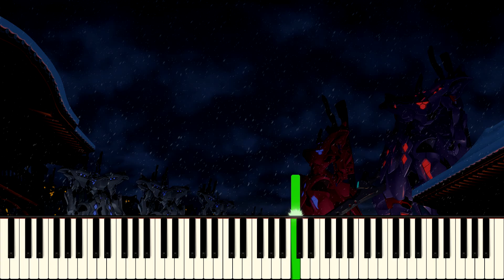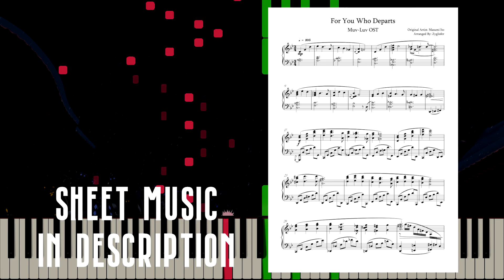【Arrangement】For You Who Departs - Muv-Luv Alternative OST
I played Muv-Luv Alternative Last week, it's a really impressive visual novel forever.

Hope you enjoy this arrangement! I think this song is probably the saddest one of the OSTs.

【编曲向】旅立つ君に - Muv-Luv Alternative OST

乐谱:

简介:
上一个视频简介提到，在之前无更新的期间，花钱玩了一款特别令人胃痛但却名副其实的神作
听说巨人作者、命运石之门作者、老虚都受到这部作品的启发。 。 。
这三人创作出来的作品都是非常脍炙人口的，可想而知这款游戏的特点在于哪里了吧

Muv-Luv分成两款游戏、三篇章，没错，两款游戏、三篇章，超大文本量铺成。个人认为最快也要好几天才能玩完这部作品
从深渊再推到更深的深渊去。 。让你知道何谓震撼、何谓绝望。 。 。带入感越强游戏体验越佳。 。
作者很喜欢便当到处发，其他以此背景设定为主的外传作品，也都差不多是这个样子。
玩完之后，我听说有人好几周都感到心情低落，我倒是还好，一天而已，反正玩完之后一定会不舒适就对了
因为我特别感慨，从来没一部作品能让我如此感慨过。 。
但作者的恶意让我措手不及hh
这就是一百多万文本字的铺成带来的效果吗?，太厉害了(我不得不再玩完此游戏之后如此说道。
不过一方面，我其实也对战甲、战机、战争这一方面感兴趣啦
世界观都介绍的非常完善，还有这部作品的品质，我认为已经完全超出当年的水准了。
喜欢战甲、战机或者抱持着一颗勇敢的心的观众，然后你如果又能忍耐老画风的话。
我觉得可以尝试一下这款游戏，当然必须要先做好准备就是了

这部动画里有很多不错的插曲，其中这首"旅立つ君に"可能是游戏中最悲伤的曲子之一了，而且BGM播放的时机也非常。 。 。 。 。恰到好处
最近几个月，我为了之后两部作品的组曲，尝试了很多作品里面"纯音乐"的钢琴改编。
比起大部分正规的动画OP和ED，OST(插曲)的和弦更加复杂及有趣，也更加难扒和难改，尤其是弦乐作品(没错就是这首)

说到悲伤，用的和弦通常比较独特一点，也因如此这首曲子的升降记号挺多的
主题出现四次，非别为两次G小调部分，以及两次C小调部分。
每一个主题我都分别做了一些该段代表性的织体。

一开始主题就出现了，基本上是用扒的，也是原曲唯一单独钢琴声部的部份。 (整个都是悲伤的成分就对了(哭
0:30秒开始第二次主题，这边原曲加入管弦乐器了，那我想到的是将主旋律使用八度和一个声部音
左手用了分解和弦，不只如此，因为3/4拍的原因，我也特别顾及了低音声部。
01:02我用了大琶音配上了主旋律的部分，我想制造出原曲空灵的感觉，效果却意外的好，不过双手配合难一点。
01:32转成C小调，把主旋律加厚，左手主要以琶音为主，慢慢推进到最后主题的出现。
02:01主旋律移高八度，基本上都是以四个音甚至还有五个音构成，我第一次尝试在我的改编加入这么厚的和弦。
左手在每一个拍子上强调和弦，以此从低音发展到中高音声部，横跨的音域特别广。
特别令人值得寻味的地方应该是在最后这段要结束的地方，我特别加了一个上行音阶跑动，以及最高潮的渐慢。
02:25之后，我特别喜欢原曲使用sus和弦来终止这首悲伤的作品，我在这边也特地进行了一些巧思来还原效果。

但这款游戏最知名的曲子并不是在于插曲，而是他的OP"来自未来的咆哮"，甚至连圈外人都有可能曾经听过这首曲子。
有机会我在改!!

INFO:
Song Author: Masumi Ito
Arranged By: Zygarde
Using Program: Musescore & Zenith & Sibelius
Texture By: MBMS